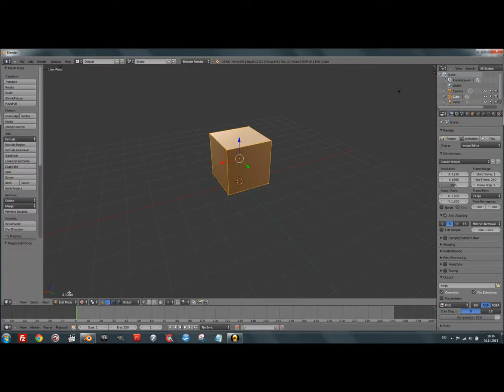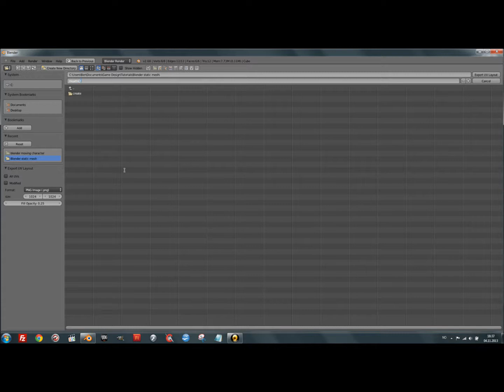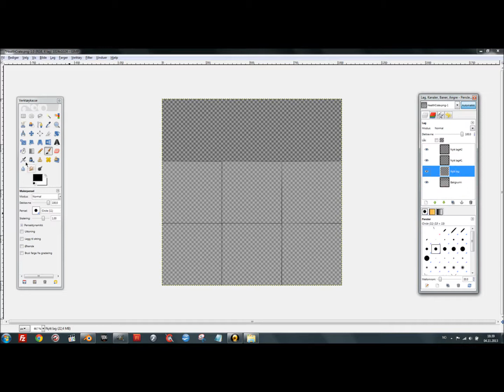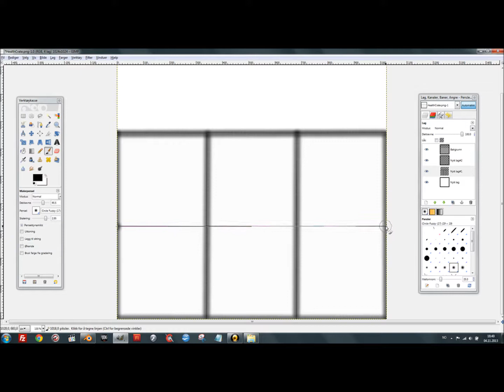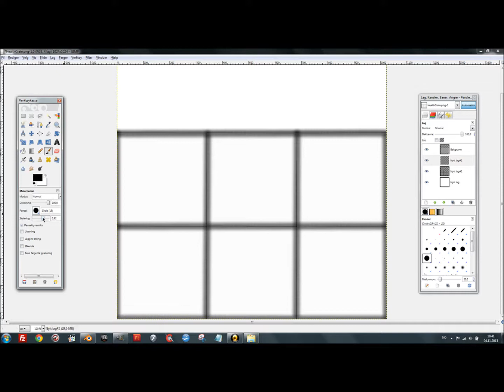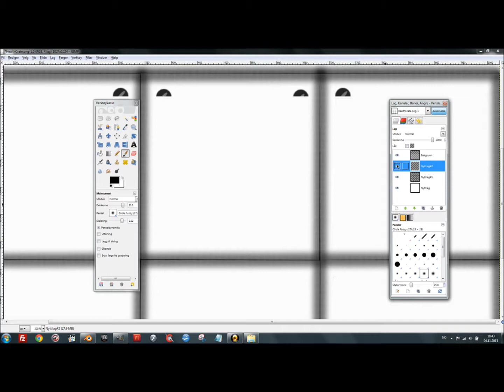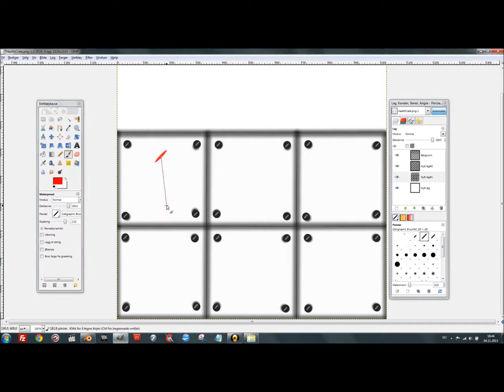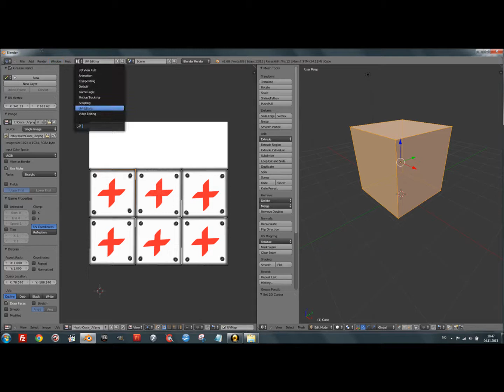Blender Tutorial - Simple Box Unwrap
Every step is described in the comments during the video.